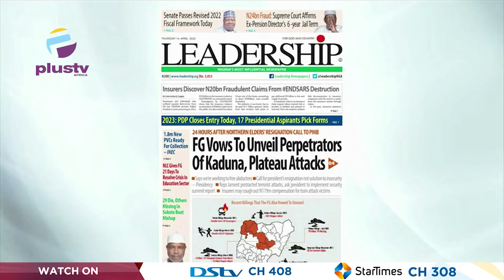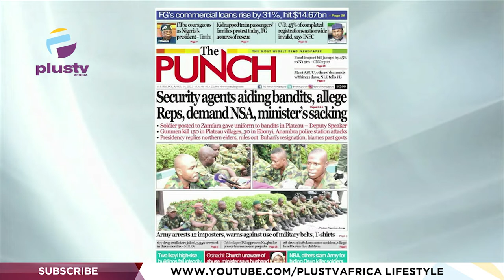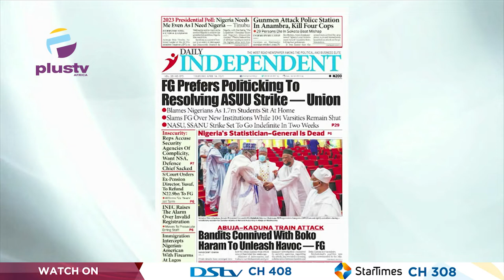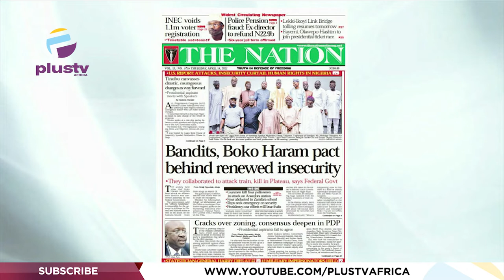FG Vows To Unveil Prepetrators Of Kaduna, Plateau Attacks| OFF THE PRESS